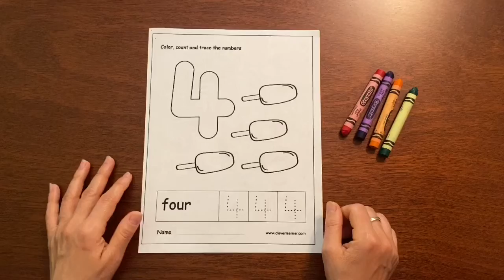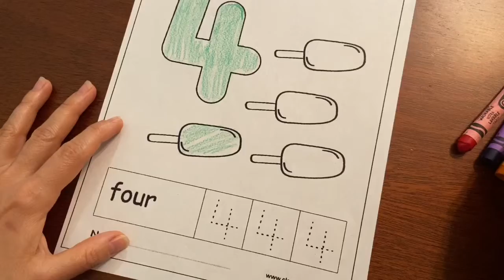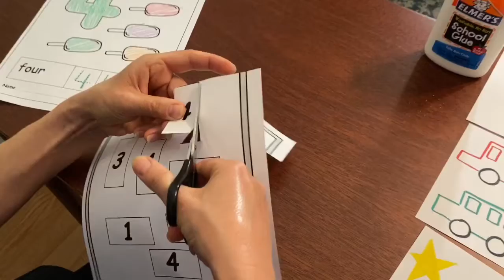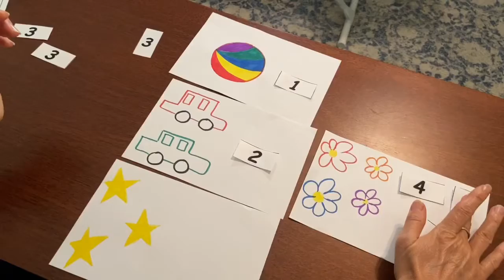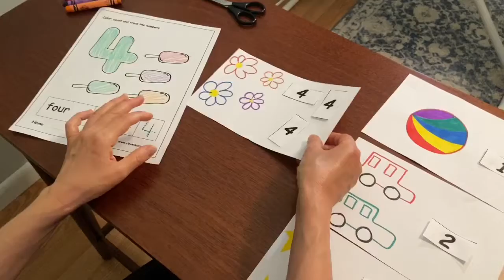Number "4". Цифра "4".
В этом проекте цифра "4" будет главной цифрой, которую мы обведем, вырежем и украсим. Ножницы, клей и карандаши это то, что понадобится для этого проекта. Этот проект нацелен на развитие логического мышления и мелкой моторики ребёнка.